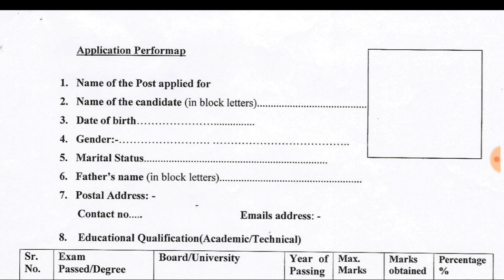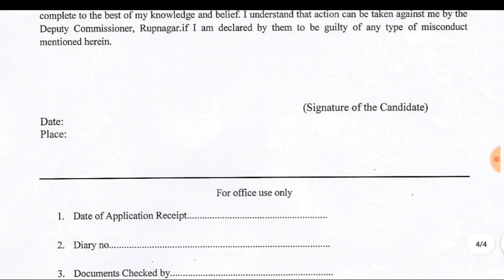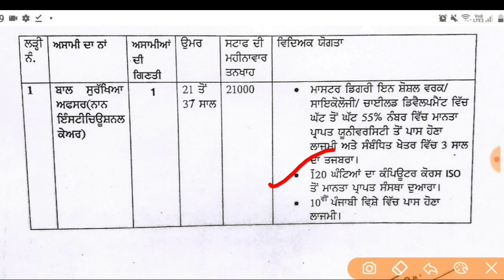Punjab Anganwadi Recruitment 2021 | Punjab Anganwadi Bharti 2021 | Meet |Punjab Govt Jobs March 2021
Important Links -

Govt Jobs Best Study Material 👇

1.

2.

3. Punjab Patwari Agriculture(Top 500 MCQ)

4. Best Punjab GK Book for all Punjab Govt Exams-Pdf

6. India GK(1000+ Mcqs)-Specially for Govt Exams